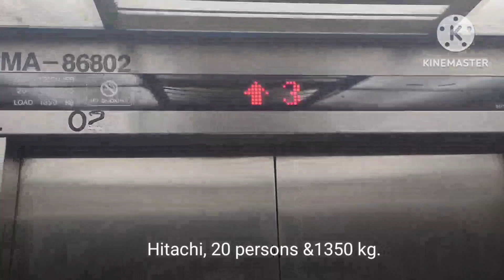Typical Hitachi bell chime (1980s-2000s)